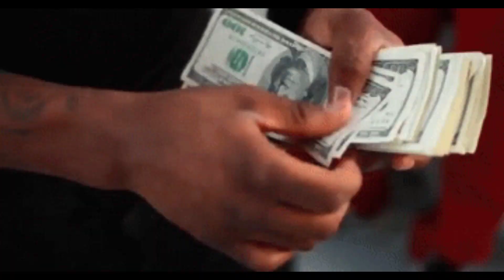Top 6 Birds name&price in the world|Birds for sale|Birds fact|pigeon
Aslam 0 alikum!
Well come to this video, i tell about this video, Top 6 birds price world, birds price, birds
world most beautifull birds in the world, amazing fact about bird.
I tell about this video flamingo price, chicken cemani chicken price, toucan price, hyacinth
macaw price, black palm price, racing pigeon price, home birds.
Top 6 birds price world|Birds|Birds for sale| birds price|Birds fact|
Note:
This video is only education purpose, this video just google search& other platform.
birds fact
birds
pigeon
sparrow
pet birds
birds for sale
birds price
love birds price
flamingo
flamingo price
flamingo sale
sale
ayam cemani
ayam cemani price
ayam cemani sale
toucan
toco toucan
toucan birds
toucan price
toucan sale
most beautiful bird in the world
hyacinth macaw
hyacinth macaw price
black palm cockatoo
goliath cockatoo
racing pigeon
homing pigeons

bird house
highflyer pigeons for sale